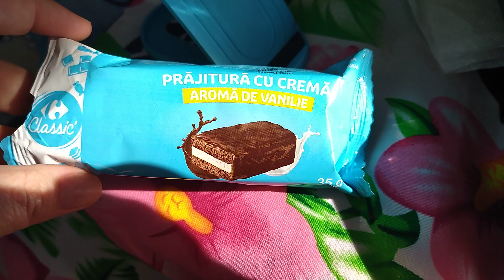Prăjiturică cu crema de vanilie - Careffour - taste test